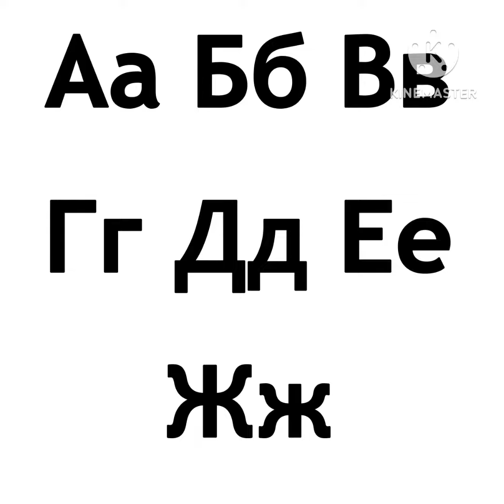Bulgarian Alphabet Song 🇧🇬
ъ gets sound??!?!1??!1!?1!1!1??1?1 (real)